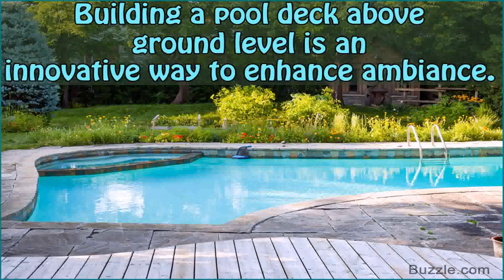Above Ground Pool Deck Tips